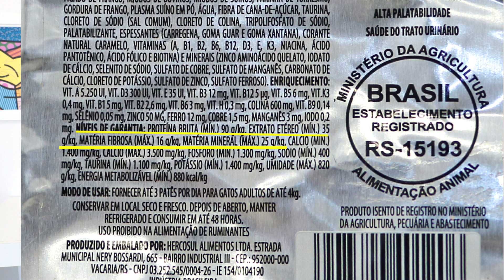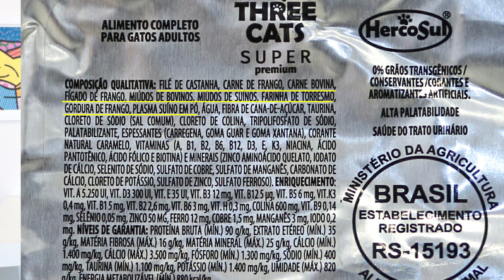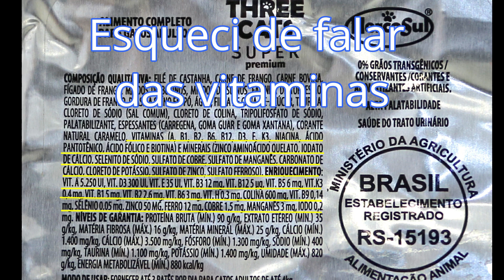PATÊ THREE CATS Peixe branco, frango e carne (ração úmida para gato) - Gatil Hauser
ANÁLISE do Patê Three cats. Ração úmida para gatos Three cats peixe branco, frango e carne. Alimento úmido para gatos.